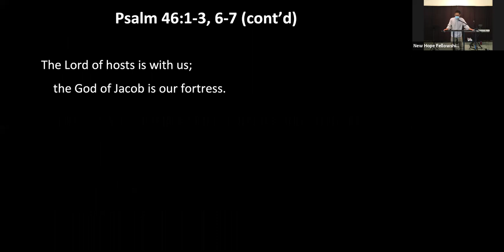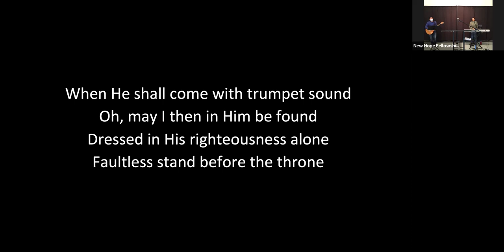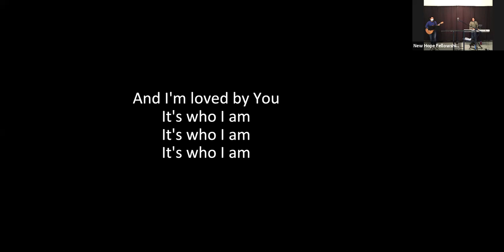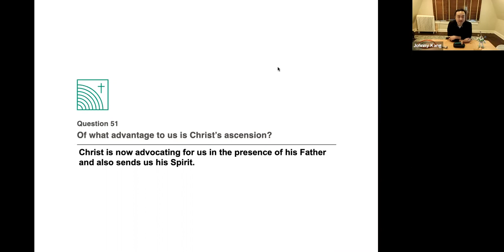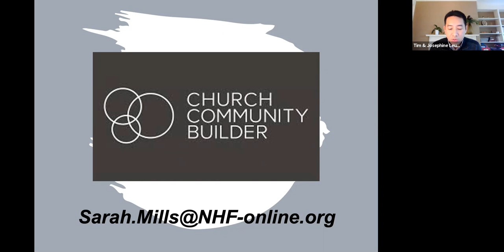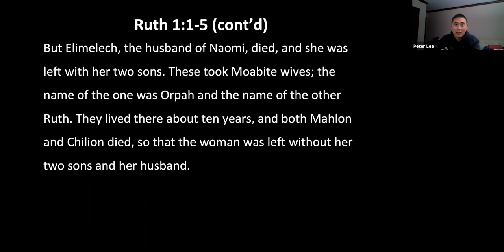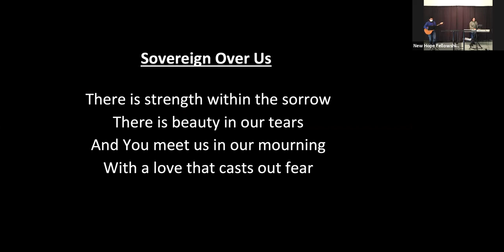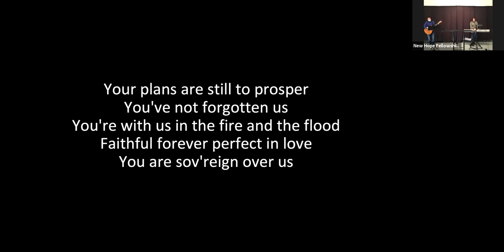1/10/21 Worship Service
Call to Worship Psalm 46:1-3, 6-7
Worship through Singing
“Cornerstone”
Children’s Message - 14:20 -  Question 51 - "Of what advantage to us is Christ’s ascension?"
Announcements
Prayer
Scripture Reading - Ruth 1:1-5
Sermon - “Ruth 1”
Response Song
“Sovereign Over Us”
Benediction